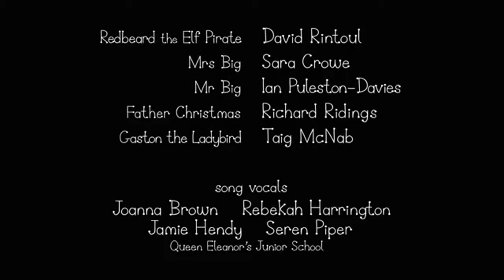Ben and Holly's Little Kingdom - Big Bad Barry